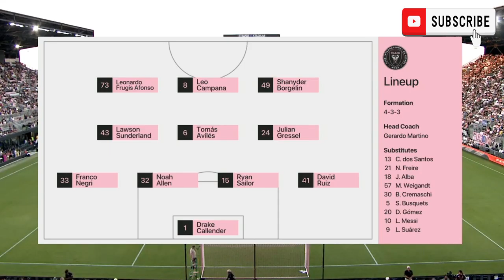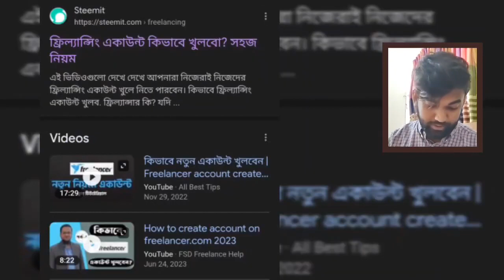Inter Miam vs colorado 2-2 /Football Highlights 2024. Messi crazy goal 🔥